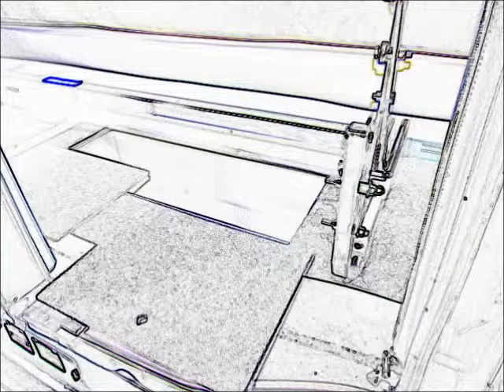Roadtrek 210 P